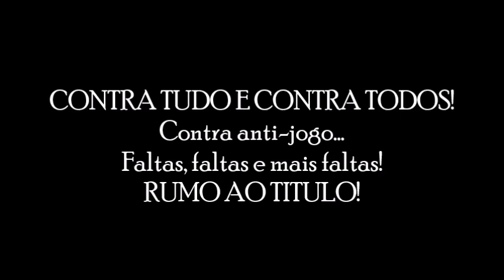CONTRA TUDO E CONTRA TODOS! INVASÃO A PAÇOS!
BrunoAlves® 2018